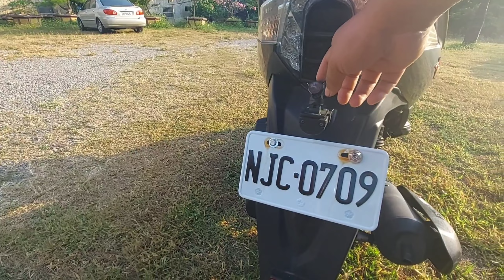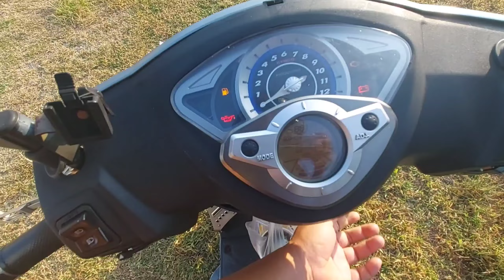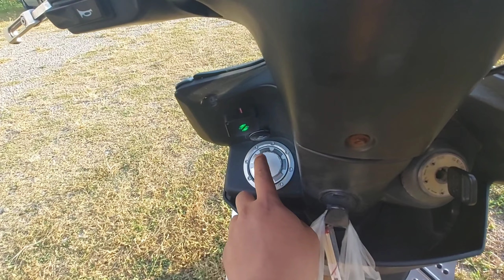raicing 150cc 2012